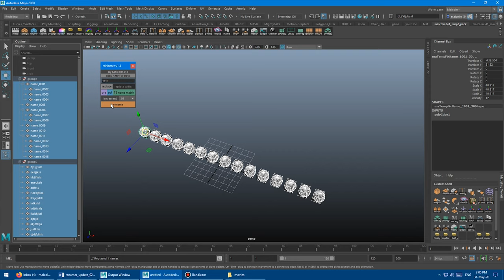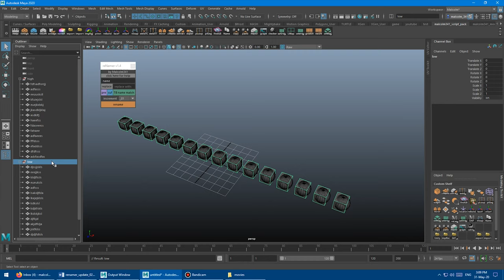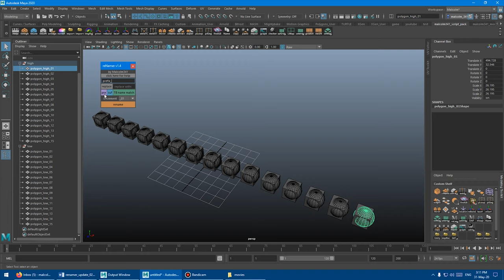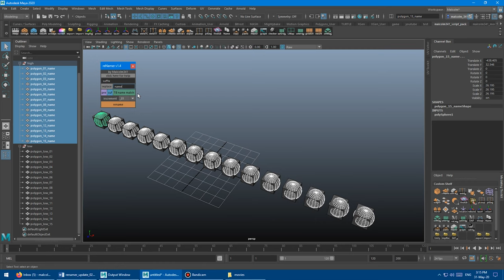Naming Toolbox for Maya - Free Update 2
In this free update the number at the end of the name now works correctly if the object is parented or grouped. As well, the  interface has been redesigned to be more intuitive. Now you can name objects exactly how you want in Autodesk Maya.